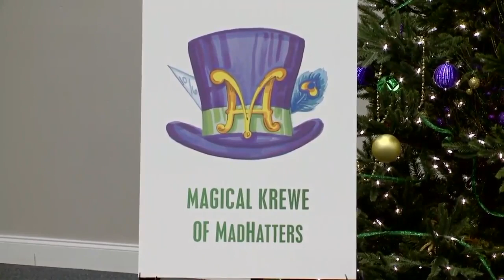New Krewe announced in Metairie.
The Magical Krewe of Mad Hatters join Family Gras weekend.